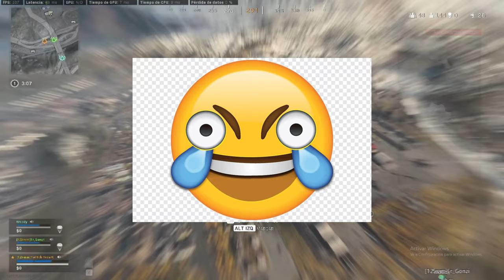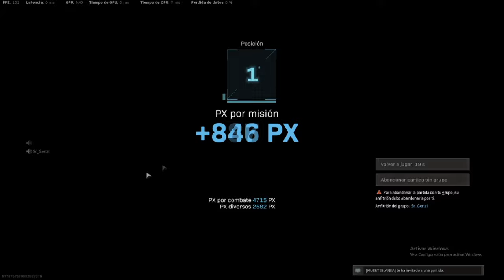MI MEJOR JUGADA CON LA FFAR - WARZONE con los bros